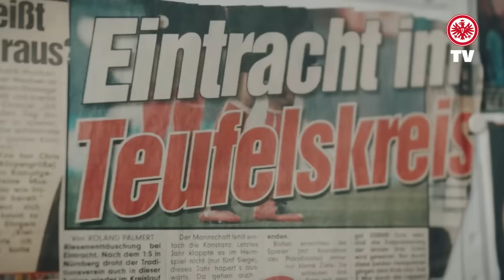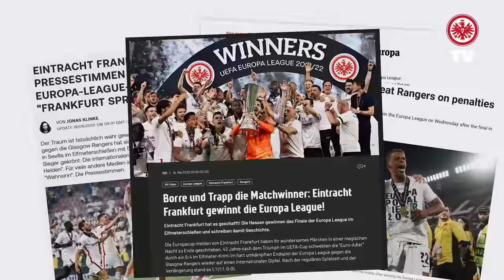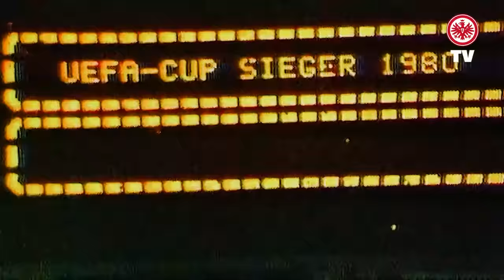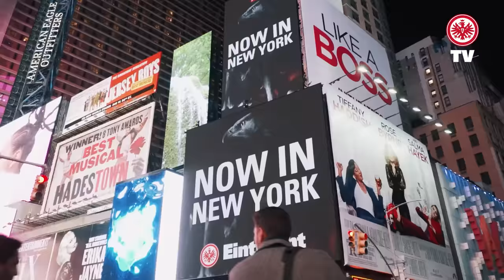Emotionen, Titel, Vielfalt: 125 Jahre Im Herzen von Europa I Eintracht Frankfurt I Dokumentation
Die ewige Diva vom Main feiert Geburtstag. 125 Jahre alt – oder jung – wird Eintracht Frankfurt. Das wird gefeiert: in dieser bildgewaltigen Dokumentation blicken wir auf die bewegte Geschichte unseres Klubs. Auf seine Anfänge, seine großen Triumphe, auf die schweren Stunden. Und auf die Vielfalt, die diesen Verein, seine Mitglieder und seine Fans so einzigartig machen.